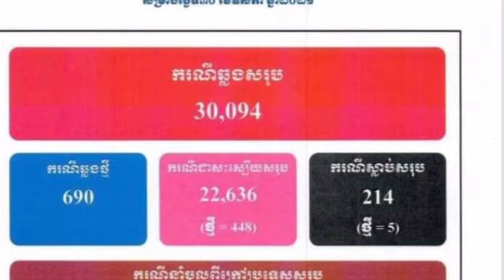៤ថ្ងៃមកនេះស្ងាត់បាត់ដំណឹង មិនដឹងចំនួនអ្នកឆ្លងកូវីដនៅភ្នំពេញ ស្រាប់តែព្រឹកនេះជំទាវ ឱ វណ្ឌឌីន ផ្ញើសារដ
៤ថ្ងៃមកនេះស្ងាត់បាត់ដំណឹង មិនដឹងចំនួនអ្នកឆ្លងកូវីដនៅភ្នំពេញ ស្រាប់តែព្រឹកនេះជំទាវ ឱ វណ្ឌឌីន ផ្ញើសារដ៏ព្រួយបារម្ភបែបនេះ For the past 4 days, the news of the number of Kovids infected in Phnom Penh has been quietly unknown.